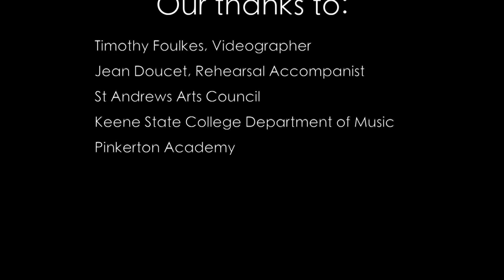Keene Vocal Consort Tour 2018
This video is about Keene Vocal Consort Tour 2018